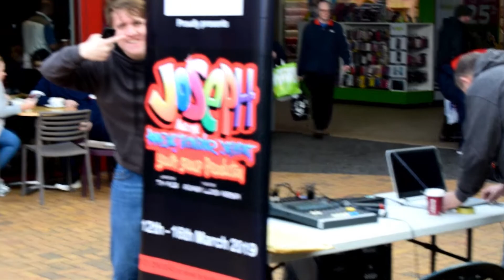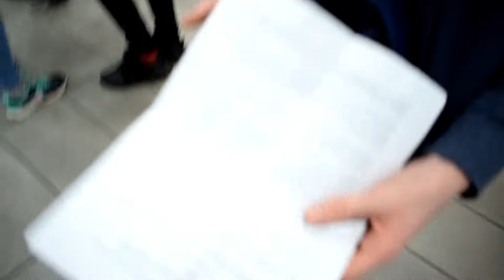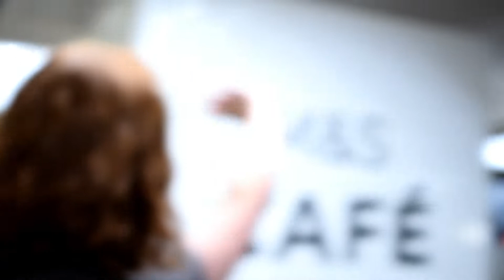PROMOTING OUR SHOW IN THE MIDDLE OF TOWN!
This is a vlog of yesterday, when we did a promo event for our show in the middle of Sutton Coldfield.

It will hopefully be a great show so if you can, come and see it.